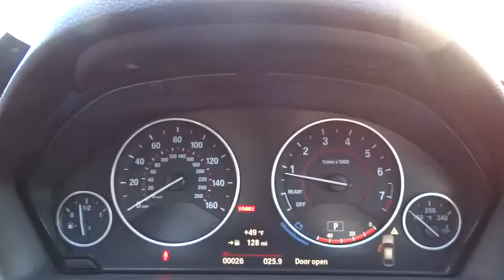2016 BMW 3 Series Gran Turismo San Francisco, San Jose, Oakland, Marin, bay area, CA 16403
2016 BMW 3 Series Gran Turismo
2016 BMW 3 Series Gran Turismo 328i xDrive - Stock#: 16403 - VIN#: WBA8Z5C54GGS37344

COLD WEATHER PACKAGE  -inc: Heated Front Seats  Heated Rear Seats  Heated Steering Wheel  Retractable Headlight Washers,DRIVER ASSISTANCE PACKAGE  -inc: Rear View Camera  Park Distance Control,FINELINE ANTHRACITE WOOD TRIM W/PEARL GLOSS CHROME,HARMAN/KARDON SURROUND SOUND SYSTEM,LIGHTING PACKAGE  -inc: Xenon Headlights  Adaptive Light Control,PREMIUM PACKAGE  -inc: Satellite Radio  1 year subscription  Comfort Access Keyless Entry  Lumbar Support,SIDE & TOP VIEW CAMERAS,TECHNOLOGY PACKAGE  -inc: Head-Up Display  Navigation System  Remote Services  Advanced Real-Time Traffic Information  BMW Online & BMW Apps  Instrument Cluster w/Extended Contents,WHEELS: 18 X 8 LT ALLOY DOUBLE-SPOKE (STYLE 397)  (STD),Body-Colored Power Heated Auto Dimming Side Mirrors w/Power Folding and Turn Signal Indicator,Express Open/Close Sliding And Tilting Glass 1st And 2nd Row Sunroof w/Power Sunshade,Speed Sensitive Rain Detecting Variable Intermittent Wipers w/Heated Jets,Leatherette Door Trim Insert,FOB Controls -inc: Trunk/Hatch/Tailgate  Windows and Sunroof/Convertible Roof,Radio: Anti-Theft AM/FM/HD Stereo CD/MP3 Player,Memory Settings -inc: Driver Seat and Door Mirrors,Leather/Metal-Look Gear Shift Knob,Sport Leather Steering Wheel,Hands-Free Bluetooth & USB Audio Connection,SensaTec Leatherette Upholstery,Full-Time All-Wheel Drive,4-Wheel Disc Brakes w/4-Wheel ABS  Front And Rear Vented Discs  Brake Assist and Hill Hold Control,Tire Specific Low Tire Pressure Warning